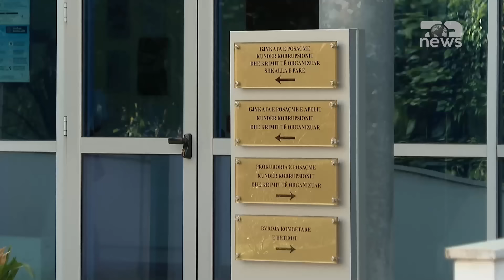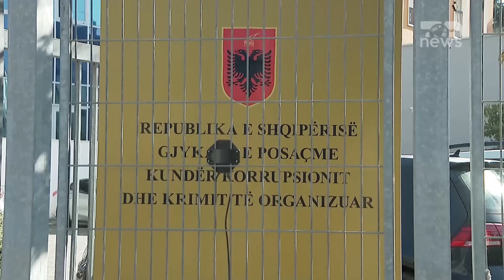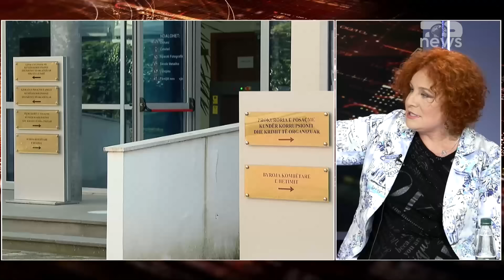FLAKË dhe të BËRTITURA në KUVEND…/ BURG për këta deputetë? | Breaking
Akuzohet për fshehje të pasurisë, SPAK kërkon 1 vit burg për ish gjyqtarin e Gjykatës Kushtetuese!

Te ftuar: Margarita Kola, jurist  Kujtim Ibra, avokat